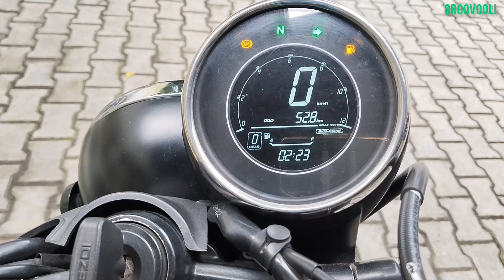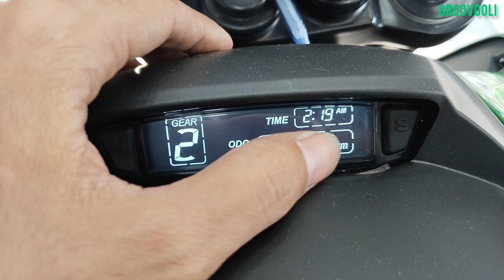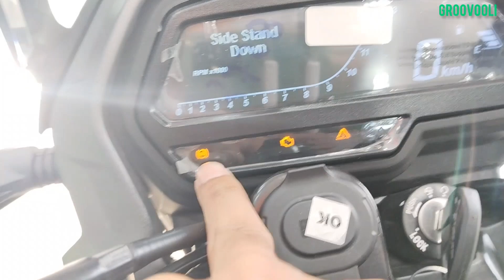Bajaj X Yezdi Meter Console Full Details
Bajaj Dominar 400 vs Yezdi Scrambler Bikes Meter Console Full Details

Digital Meter Bikes
Semi Digital Meter

Comparison Video